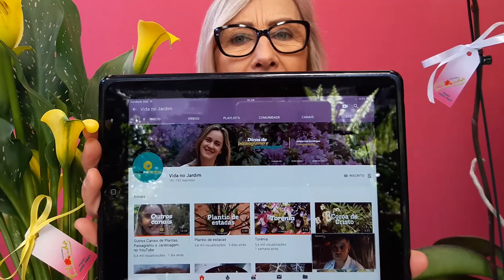Agradecer é bom, faz bem!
ADQUIRA JÁ O MEU GUIA DEFINITIVO: A planta certa para a sua casa - E-BOOK R$19,90

Facebook ☛ . ADQUIRA JÁ O MEU GUIA DEFINITIVO: A planta certa para a sua casa - E-BOOK R$19,90

aproveite -- .

. Esse vídeo parece não ser relevante aqui no meu canal, por não ser um vídeo para ajudar você que me acompanha como ter e manter suas plantas e flores mais bonitas e saudáveis, mas sim de agradecimento a Lúcia Borges que acompanho a algum tempo e retribuir a ela a gentileza de agradecer pois no canal vida no jardim ela menciona meu canal como outros que dão dicas de plantas, jardinagem e decorações de jardins, fiquei muito feliz então gravei esse vídeo para agradecer e te convidar a assistir lá no canal dela aonde ela divulga "outros canais" vai lá assiste e depois me conta o que achou. OK?! Obrigada a você também que me acompanha aqui no meu canal te agradeço do fundo do meu coração, e um excelente dia pra você.
Se você curtir essas dicas NÃO ESQUECE seu deixar o seu like e um comentário pra eu saber se você gostou ou não deste vídeo.

Conta pra mim nos comentários: qual sua maior dúvida sobre plantas e flores?
Tem alguma sugestão para o próximo vídeo? Deixa aqui nos comentários😉

Filmagem e Edição com Victória Kremer (minha filha)
Segue ela no Insta @video.kremer

🖥️ Nossos Cursos e Ebooks 📗:
📗 Ebook como cuidar das suas plantas e flores o ano inteiro
🖥️Curso online: Como ter plantas lindas dentro de casa ou apartamento
🖥️Curso online: Eu Florista Curso de buques, buques de noiva, box com flores..